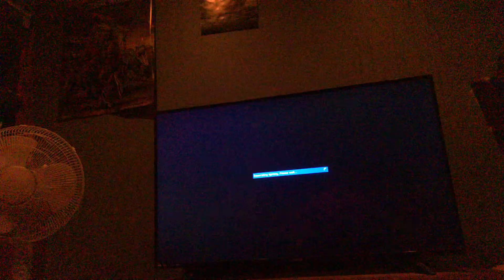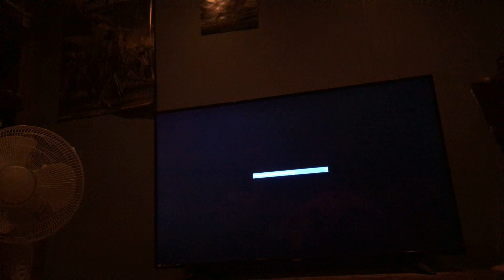April 25, 2021 halo 2 among us 7 on map 3